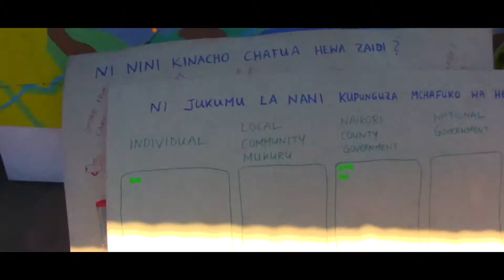AIR Network Hood2Hood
Video highlighting one of the events held by AIR Network bringing together different community groups from Mukuru informal settlement in Nairobi, Kenya to learn about air pollution using a range of creative methods such as art and music. This video features music produced by Mukuru Kings for the project.

This is one of a series of videos produced by the Action for Interdisciplinary Air Pollution Research (AIR) Network, a partnership bringing together African and European researchers, practitioners and community members interested in air pollution in low-resource settings in Sub-Saharan Africa.

Filmed by Omae Jared and Peris Saleh
Directed by Omae Jared
Opening music composed and performed by KO